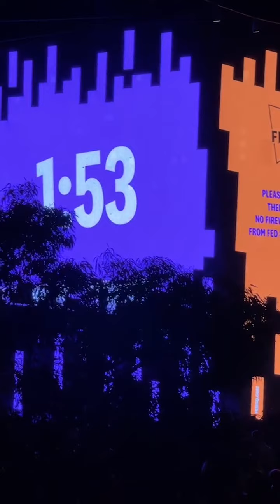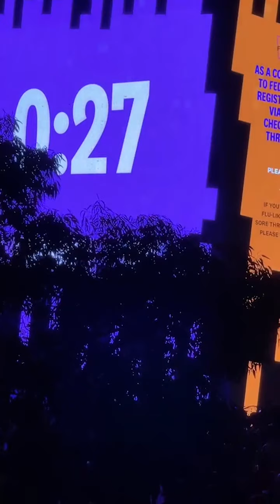Melbourne new year